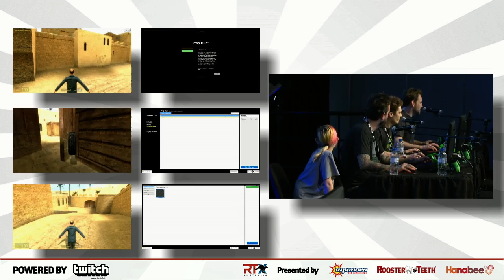Rooster Teeth RTX Australia 2016 Let's Play Prop Hunt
Panel starts at 11:04.